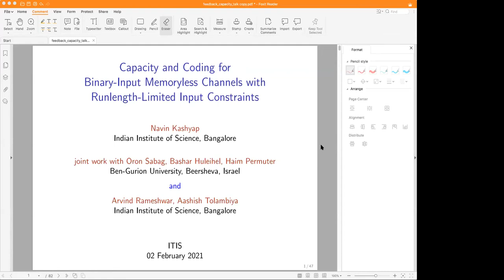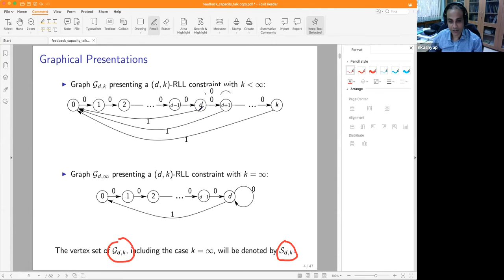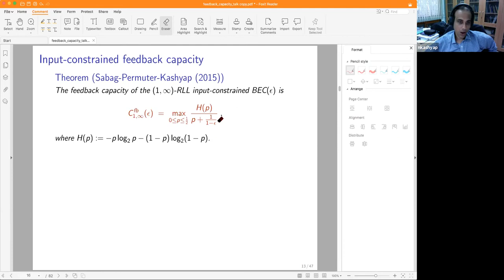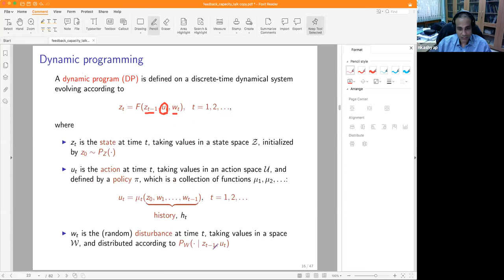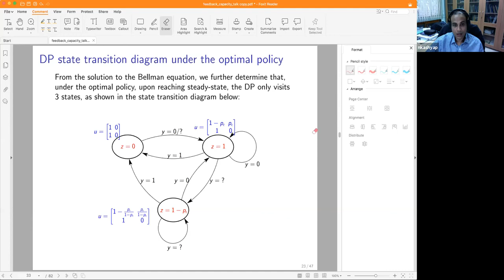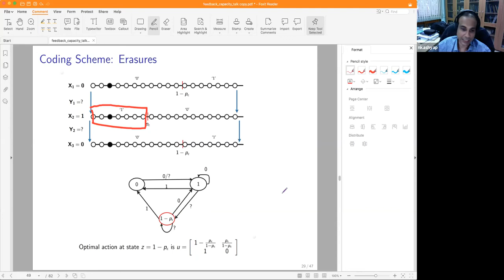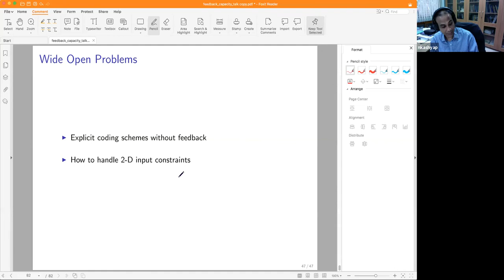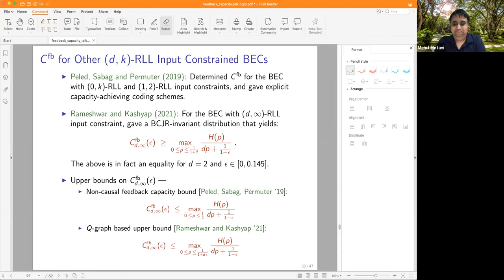Mathematics Seminar | Navin Kashyap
Online Mathematics seminar by Professor Navin Kashyap (Indian Institute of Science), held on 2 February 2021.

Title: Capacity and Coding for Binary-Input Memoryless Channels with Runlength-Limited Input Constraints

Abstract: Discrete memoryless channels (DMCs) with constraints imposed on input sequences form an important class of finite-state channels, which model a variety of situations in digital communications and storage. Of particular importance are binary-input DMCs (or BI-DMCs) with (d,k)-runlength-limited (or (d,k)-RLL) input constraints, as they serve as useful models of random noise affecting data stored on magnetic or optical storage media. These channel models have a long history, starting with the work of Zehavi and Wolf (1988) on the binary symmetric channel with (d,k)-RLL input constraints. However, our understanding of the information-theoretic capacity of these channels is still quite limited. In this talk, we survey some of the recent developments in this field, paying special attention to the feedback capacity and coding for these channels, about which we now know a great deal more. For concreteness, we will focus on the case of the binary erasure channel with (d,k)-RLL constraints.

The talk is based on joint work with Oron Sabag, Bashar Huleihel, Haim Permuter, Aashish Tolambiya, and Arvind Rameshwar.

Bio: Navin Kashyap received a B.Tech. degree in Electrical Engineering from the Indian Institute of Technology, Bombay, and an M.S. in Mathematics and a Ph.D. in Electrical Engineering: Systems from the University of Michigan, Ann Arbor. He is currently a Professor at the Department of Electrical Communication Engineering at the Indian Institute of Science. His research interests lie primarily in the application of combinatorial and probabilistic methods in information and coding theory.

Prof. Kashyap served on the editorial board of the IEEE Transactions on Information Theory during 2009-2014. He was appointed as a Distinguished Lecturer of the Information Theory Society for 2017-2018. He is a recipient of the Swarnajayanti Fellowship awarded by the Department of Science and Technology. He is at present an Associate Editor for the SIAM Journal on Discrete Mathematics, and the Springer journal Cryptography and
Communications.